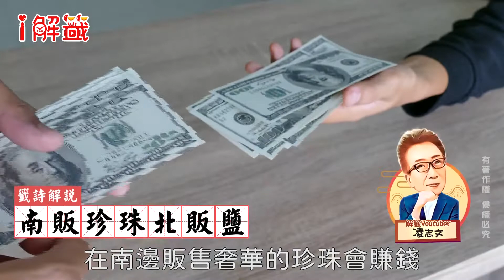第68籤。南販珍珠北販鹽。年來幾倍貨財添。勸君止此求田舍。心欲多時何日厭。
只要加入「凌製作有空」LINE@，凌製作有空就可以幫你解籤喔！
✏️雷雨師百首籤/第68籤。
【聖意】
訟已勝。莫再戰。名已成。毋再問。
婚可定。病自散。行人歸。且安分。
📕【東坡解】
謀望既遂。利亦倍收。
貪心不止。必獲後憂。
知足不辱。可樂優游。
凡事如意。可休則休。
📘【碧仙註】
📄 碧仙註1
一樣工夫不兩般。
得寬閒處且寬閒。
若謀富貴不知足。
自有災愆不待言。
📄 碧仙註2
人事茫茫在世間。
得寬閒處且寬閒。
倘謀富貴無知足。
併惹愆尤自往還。
📔【解曰】
此籤大吉。謀望有成。諸般遂意。家道亨通。訟必勝。莫再興。名利有。婚自成。行人回。病莫憂。財利一倍。任意求。風水利。孕生女。凡謀事。要謹慎。且安分守己也。
📖【釋義】
昔(宋)太祖即位應天。故時人以應天為南。以汴城為北。凡求名。得此往往顯達。以膚拔擢。蓋以帝畿在南也。占者謀為。或自南而此不逆其方。則所為遂意。又當戒其貪心。之不可妄求。止此。求田舍者。言不可過貪。而其為田舍翁也。若人不能謹守而冒進。千祿則并其所得而亡之。反為不義矣。
Echo Music:
明媚春光Bright spring-26763

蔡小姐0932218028